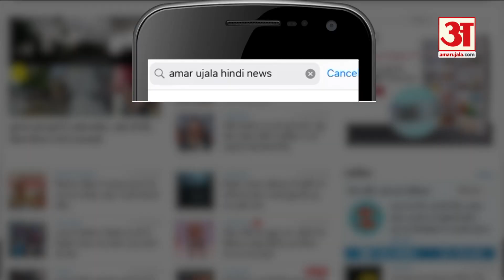Dhaulpur में Badi Shahar के लुहार बाजार में Devendra Readymade के शोरूम में लगी आग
Dhaulpur में BadiShahar के लुहार बाजार में DevendraReadymade के शोरूम में लगी आग

बाड़ी शहर के लुहार बाजार में शार्ट सर्किट से तीन मंजिला देवेंद्र रेडीमेड के शोरूम में आग लग गई
आग की छोटी सी चिंगारी ने पल भर में शोरूम के फस्ट फ्लोर को आगोश में ले लिया
 शोरूम के अंदर मौजूद लोगों ने भागकर जान बचाई
कपड़ों में धधकती आग ने थोड़ी देर में ही दूसरी और तीसरी मंजिल को भी चपेट में ले लिया
आग के भयानक रूप को देख रिहायशी इलाका होने की वजह से लोगों में दहशत फैल गई है
भीषण आग की बदौलत शोरूम की दीवारें भी चटकने लगी है
आसपास के घरों के लोगों ने महिलाओं एवं बच्चों को सुरक्षित बाहर निकाला
मौके पर एसडीएम गिरधर लाल मीणा पहुंचे
दमकल की दो गाड़ियों एवं पानी के टैंकरों की मदद से आग को दो घंटे बाद बुझाया गया